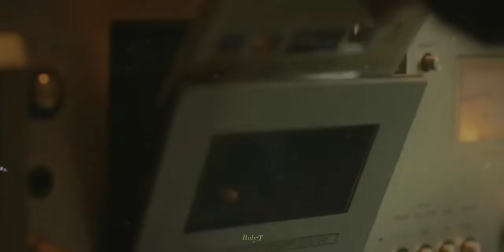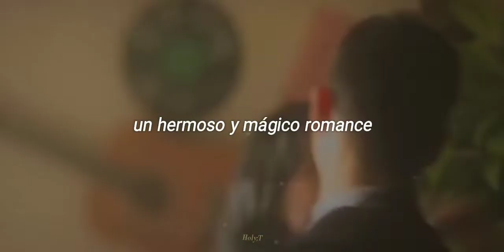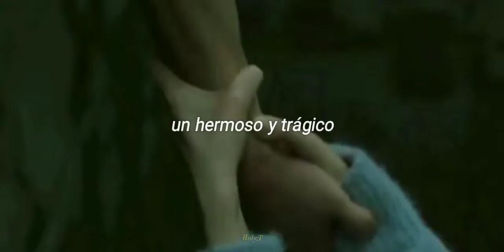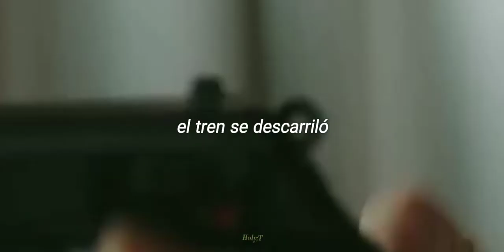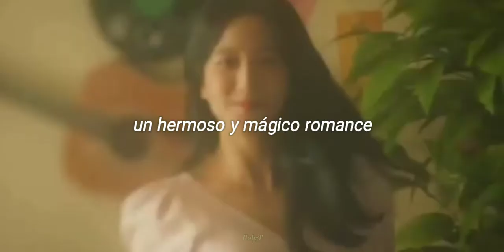Snowdrop // Taylor Swift – Sad Beautiful Tragic (Taylor’s Version) 🌨️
Taylor Swift - Sad Beautiful Tragic (Taylor's Version (Traducida/Subtitulada al Español) Taylor Swift - Sad Beautiful Tragic (Taylor's Version) (Sub Español)

[lyrics/letra]

Taylor Swift - Sad Beautiful Tragic (Taylor’s Version)

[Verse 1]
Long handwritten notes, deep in your pocket
Words, how little they mean when you're a little too late
I stood right by the tracks, your face in a locket
Good girls, hopeful they'll be and long they will wait

[Chorus]
We had a beautiful, magic love there
What a sad, beautiful, tragic love affair

[Verse 2]
In dreams, I meet you in warm conversation
And we both wake in lonely beds and different cities
And time is taking its sweet time erasing you
And you've got your demons and, darling, they all look like me

[Chorus]
'Cause wе had a beautiful, magic love therе

[Bridge]
Distance, timing
Breakdown, fighting
Silence, the train runs off its tracks
Kiss me, try to fix it
Could you just try to listen?
Hang up, give up
And for the life of us, we can't get back

Credits

Written By
Taylor Swift

Taylor Swift

Taylor Swift

Sad Beautiful Tragic (Taylor's Version)
de la versión de Taylor Swift del álbum RED, disponible en el link de abajo ↓

★ Vídeo sin fines de lucro.

★ La serie que se utiliza de fondo se llama “Snowdrop”.